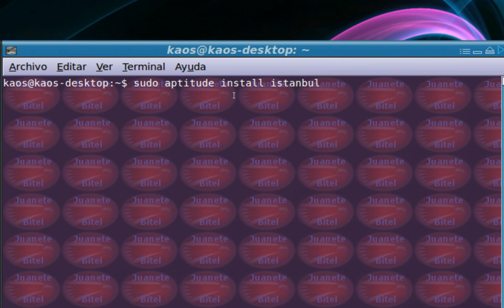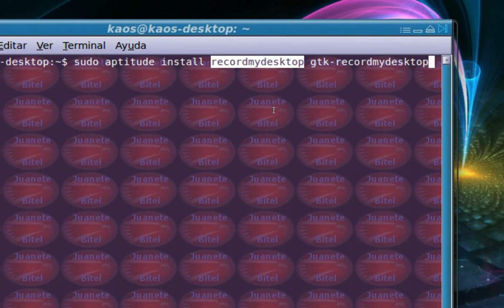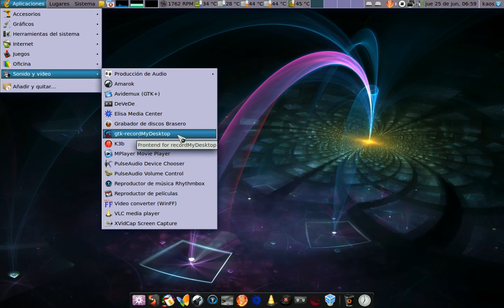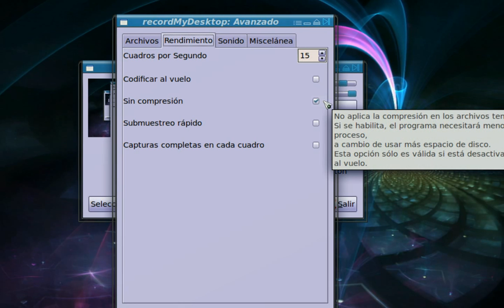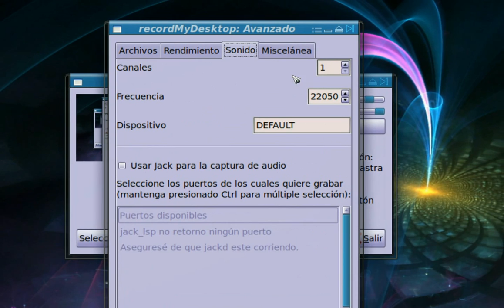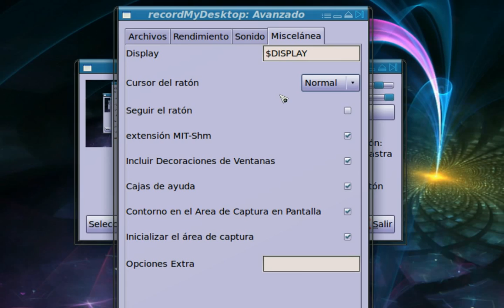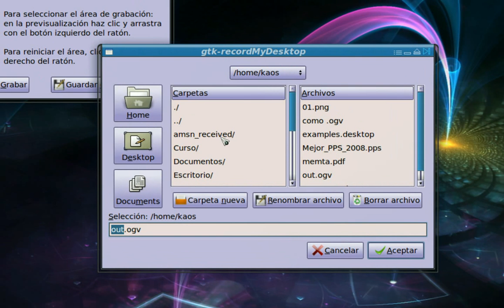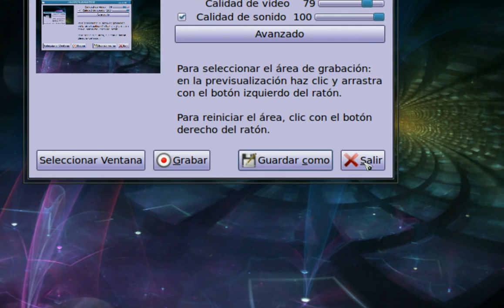grabar el escritorio en ubuntu con recordmydesktop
instalar y grabar el escritorio con gtk recordmydesktop en ubuntu 9.10